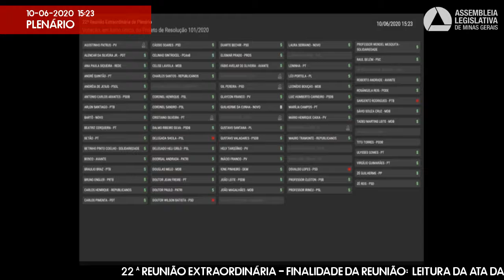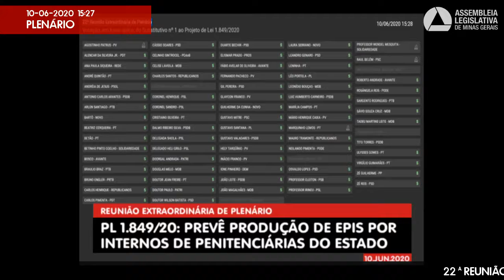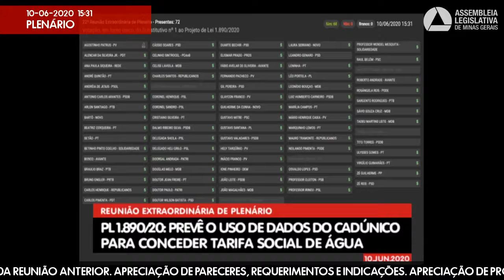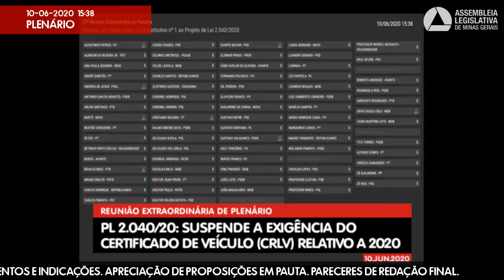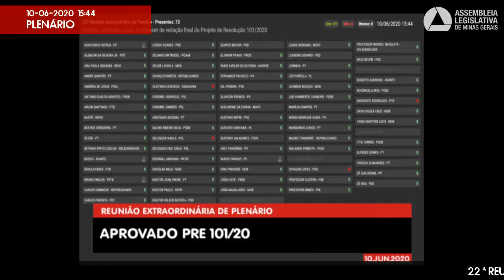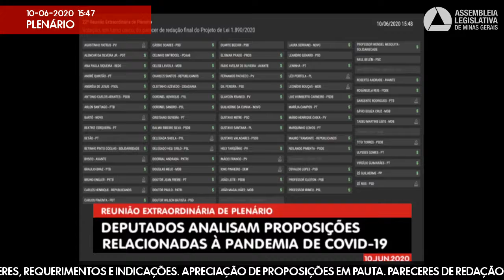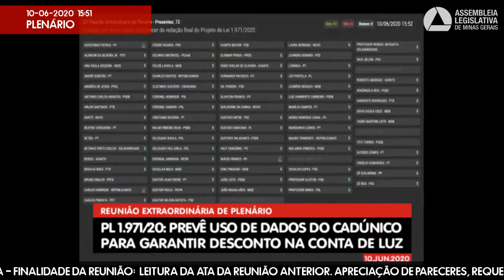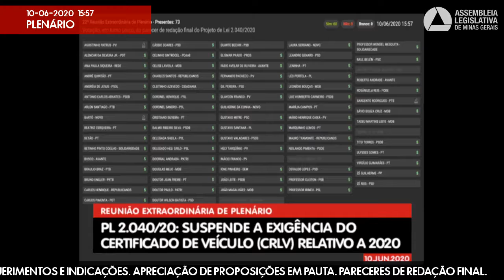10/06/2020 14:00 - 22ª Reunião Extraordinária